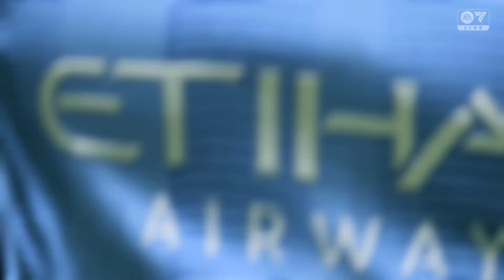EAFC - Highlights - ManchesterCity vs SportingGijón.mp4FC 24 2024-04-12